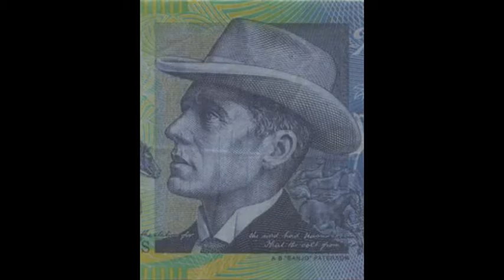CLANCY OF THE OVERFLOW (BANJO PATERSON) READ BY WAYNE JARMAN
Andrew Barton (Banjo) Paterson's classic poem,  Clancy of the Overflow.

Read by Wayne Jarman.